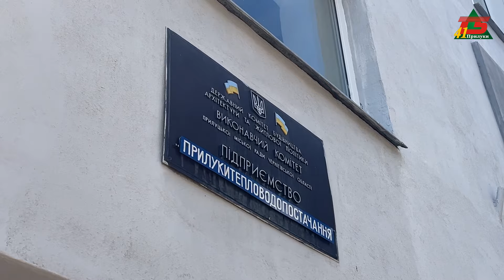Водопостачання на Рокитному